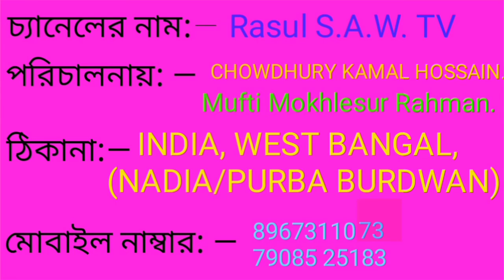হযরত মুহাম্মদ সাল্লাল্লাহু আলাইহি ওয়া সাল্লাম কে ছিলেন? Islamic question answer.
Video Title: —

ইসলামিক প্রশ্ন উত্তর।
Islamic Questions answer
ইসলামিক প্রশ্ন উত্তর,
Islamic Questions answer,
ইসলামিক, প্রশ্ন উত্তর,
Islamic, Questions answer,
ইসলামিক প্রশ্ন, উত্তর,
Islamic Questions, answer,
ইসলামিক প্রশ্ন উত্তর।
Islamic Questions answer